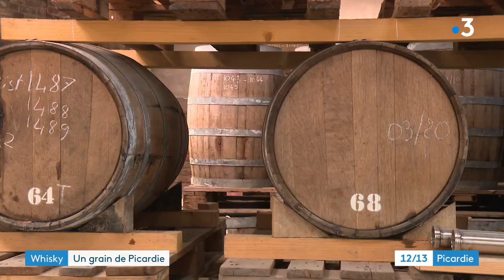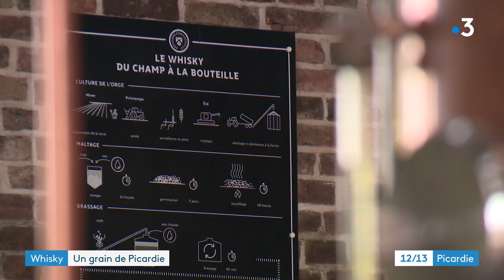Du champ à la bouteille : du whisky et du gin produits dans les Hauts-de-France avec l’orge local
Du whisky et du gin made in Picardie! Il y a 8 ans, Etienne d'Hautefeuille, ingénieur, a décidé de quitter Paris pour reprendre la ferme céréalière familiale de Beaucourt en Santerre. Depuis, il y a installé une distillerie, et produit du whisky et du gin. Une success-story pour cet agriculteur qui a reçu la médaille d’or du Concours général agricole pour son whisky au salon de l'agriculture à Paris, en mars dernier.

Reportage de Gaëlle Fauquembergue, Clémence Rousseau et Stéphane Picard.

Intervenants:
- Etienne d'Hautefeuille
- Marie-Astrid d'Hautefeuille